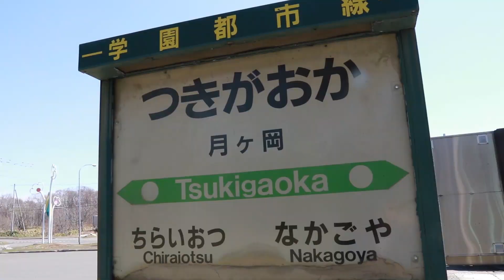立派なログハウスがある「月ヶ岡駅」札沼線廃止全駅紹介04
2020年5月に廃止となる札沼線（学園都市線）非電化区間（北海道医療大学駅～新十津川駅間）の廃止駅を全部紹介するシリーズ。今回は月形町の月ヶ岡駅です。

■さよなら札沼線 総集編
走行シーン・廃止駅ダイジェスト・過去の記録

■廃止全駅紹介